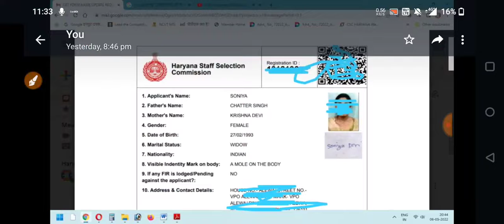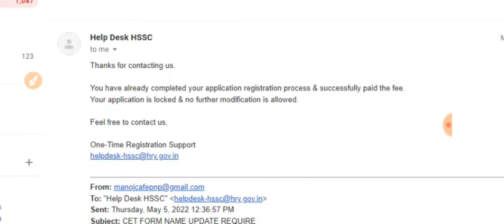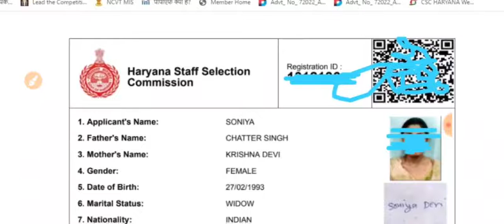CET का फार्म ऑनलाइन भरते समय हो गया गलत सबमिट । ठीक कितनी बार ओर कैसे हो सकता है। क्या करे